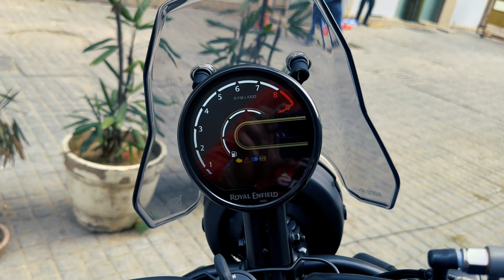2024 New Royal Enfield Himalayan 450 review | New Model Top Changes | It’s Different for Adventure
Check out the new Royal Enfield Himalayan 450 in the video below! This new model has some major changes, so make sure to give it a closer look!

This new Royal Enfield Himalayan 450 is different than any other model out there. It's perfect for adventure riders who want a powerful bike that's easy to handle. In the video below, we'll take a look at the new model, its top changes, and how it's different from other Royal Enfields. So make sure to give it a watch and let us know what you think!
2024 New Royal Enfield Himalayan 450 review | New Model Top Changes | It’s Different | for Adventure

Welcome back to my channe KAPIL IN FIELDl!⭐